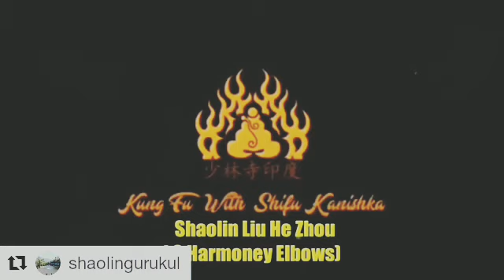Shaolin Liu He Zhou ( 6 Harmonies of Elbows)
The Six Harmonies of Shaolin's Elbow, 少林 六合 肘 (Shàolín Liù Hé Zhǒu)

The form teaches you all possible uses of the elbow as a means of defense.
 The elbows and knees as very strong part of body and can cause immense damage in close Quarters.
 The combination of sudden dynamic use of elbow and knee  is direct and effective way of defending middle and short distance contact.
The Techniques reminiscent of the much-known Muay Thai  and are the  footstep of the South  Shaan Yê Quán.

Ir is undoubtedly an ancient Shaolin Combat Form.

Shi Yanyou
34th Generation Shaolin Warrior
Shaolin Temple India